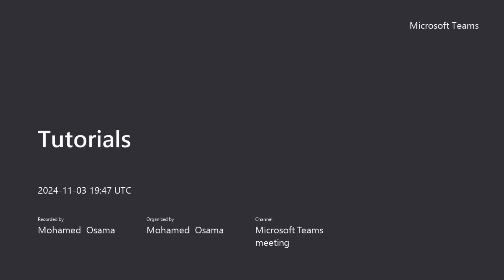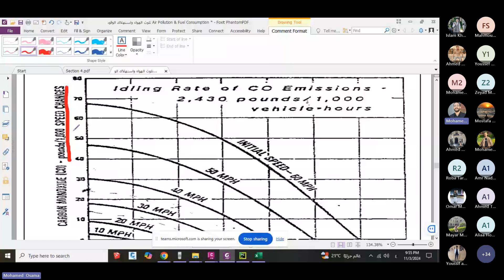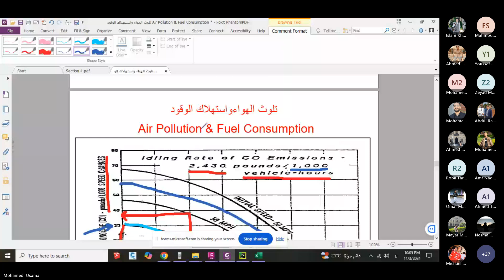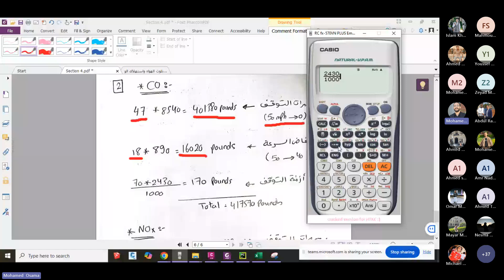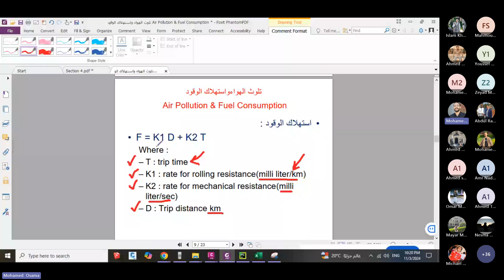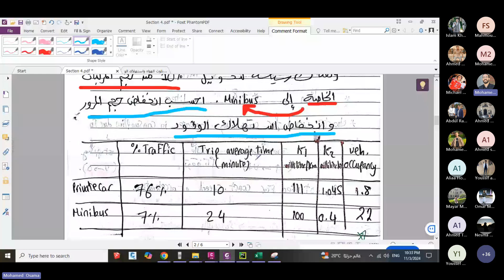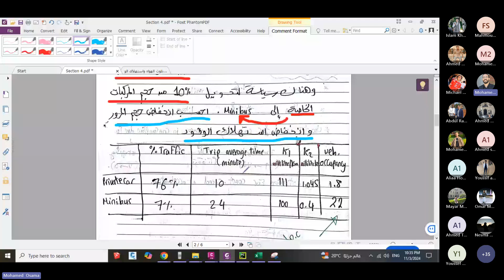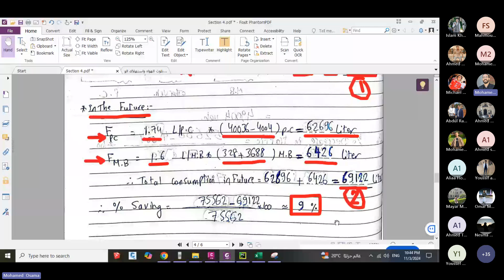[CEP422] - Traffic Management Systems- Tutorial 4 - Eng. Mohamed Osama - Fall 2024